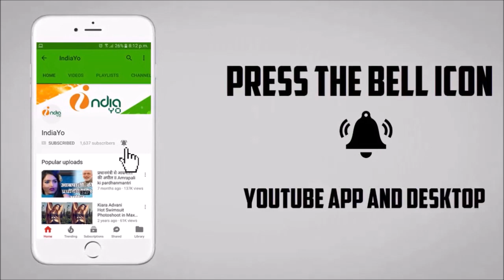Pawan Singh की Wanted 2 की शूटिंग होगी जल्द ही शुरू - Bhojpuri Movie 2019 - IndiaYo